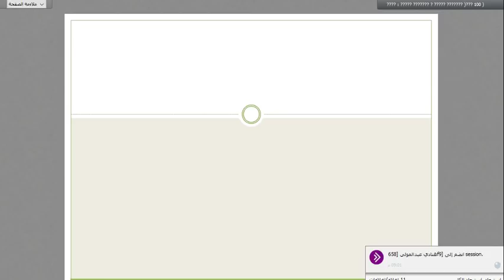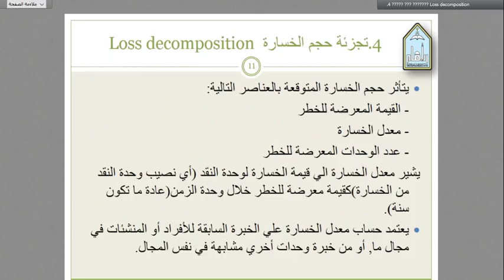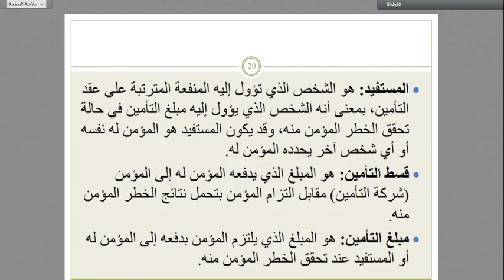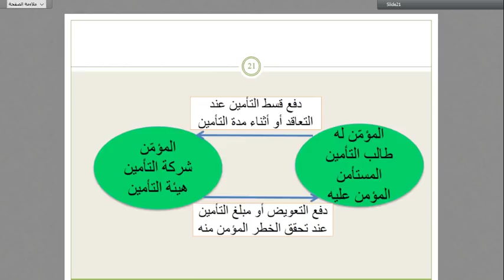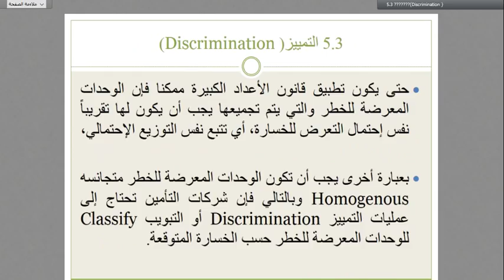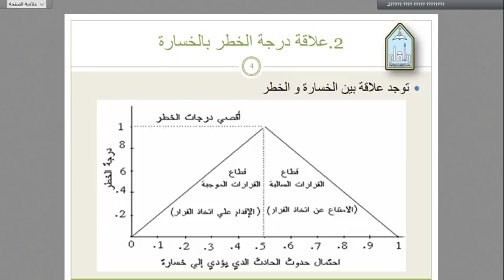اللقاء الخامس مبادئ التأمين وادارة المخاطر بتاريخ 4/7/1439هـ